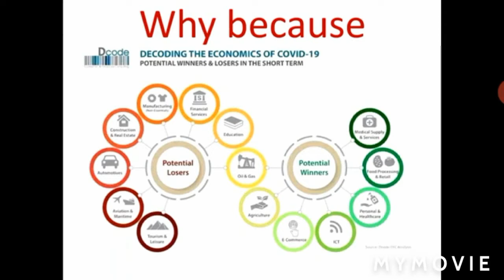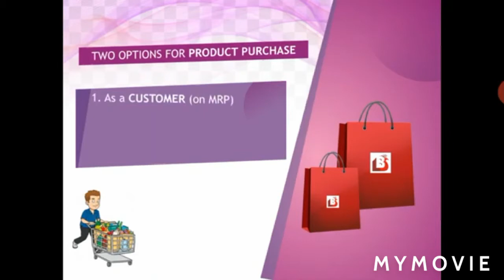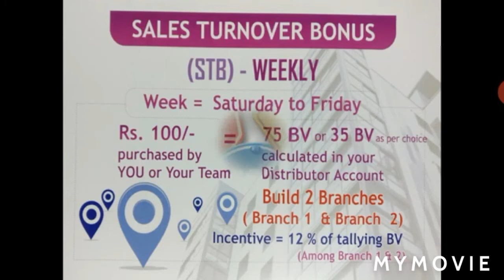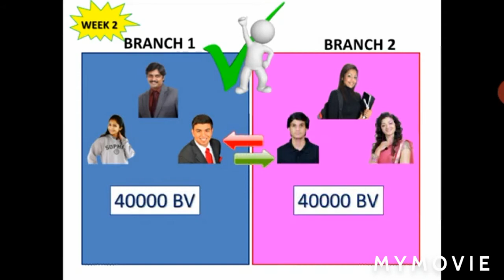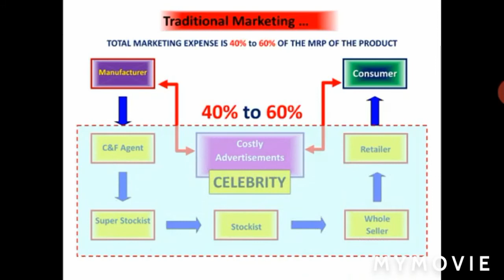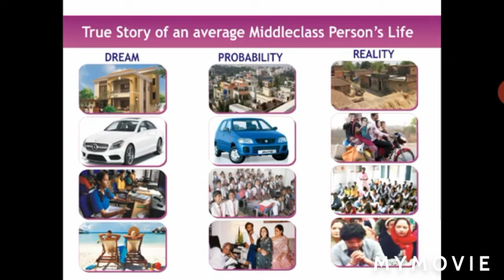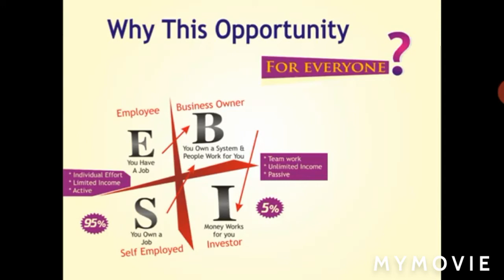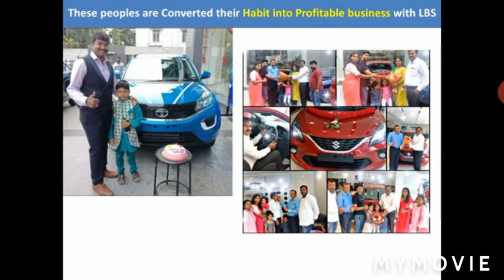MLM Lifestyle Business plan Kannada. #1 ಲಕ್ಷಕ್ಕೂ ಹೆಚ್ಚು ಹಣವನ್ನು ಗಳಿಸಬೇಕಾ ?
ಅತಿ ಹೆಚ್ಚು ಲಾಭ...
ಕಂಪನಿಯ ಸಹಾಯದಿಂದ ಮನೆಯಲ್ಲಿ ಕುಳಿತು ಪ್ರಾರಂಭಿಸಿ.

ಈ ವ್ಯವಹಾರದಲ್ಲಿ ಯಶಸ್ಸಿನ ಪ್ರಮುಖ ಹಂತಗಳು
* 1) ಉತ್ಪನ್ನವನ್ನು ಖರೀದಿಸಿ *
* 2) ಉತ್ಪನ್ನವನ್ನು ಬಳಸಿ *
* 3) ಉತ್ಪನ್ನವನ್ನು ಶಿಫಾರಸು ಮಾಡಿ *
ಮೊದಲು ನೀವು ಈ ಉತ್ಪನ್ನವನ್ನು ಬಳಸಿ. ಮತ್ತು ಗುಣಮಟ್ಟವನ್ನು ಅರ್ಥಮಾಡಿಕೊಳ್ಳಿ,

   ನಿಮ್ಮ ಕುಟುಂಬದಲ್ಲಿ ನಮ್ಮ ಬ್ರ್ಯಾಂಡ್‌ಗೆ ಪ್ರಸ್ತುತ ಬ್ರಾಂಡ್‌ಗಳನ್ನು ಬಳಸುವುದನ್ನು ಬದಲಾಯಿಸಲು ಪ್ರಯತ್ನಿಸಿ ಮತ್ತು ಈ ಉತ್ಪನ್ನವನ್ನು ನಿಮ್ಮ ಇತರ ಕುಟುಂಬಕ್ಕೆ  ತಿಳಿಸಿ.

And there is a purchase system here
When you are give distribution to your both side,
When BV matching done company will sent *SALES TURNOVER BONUS* to your bank account.
Before that you must activate your account with purchase of 5000,
There is no need to purchase in single time, you can purchase with multiple times.